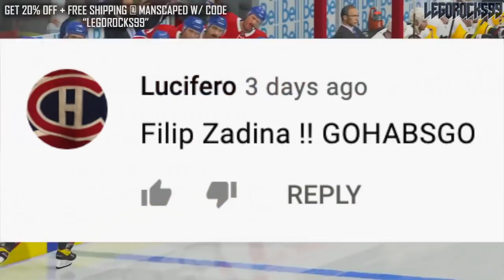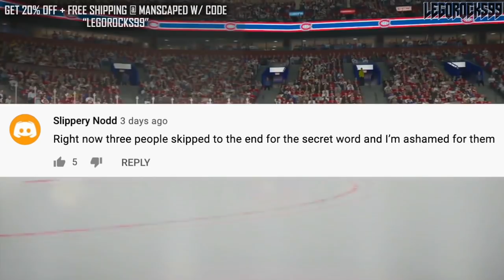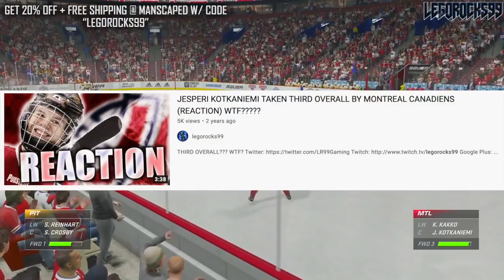The Long-Term Potential Of Cole Caufield & Nick Suzuki (Montreal Canadiens Habs News & Rumors Today)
Simple topic here as the Montreal Canadiens have wrapped up their 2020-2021 regular season, let's talk about the long-term potential of Nick Suzuki and Cole Caufield, and I guess about Tyler Toffoli and Jesperi Kotkaniemi too.

The 2020 NHL Draft 1st Round went as follows:

1st) New York Rangers, Alexis Lafrenière
2nd) Los Angeles Kings, Quinton Byfield
3rd) Ottawa Senators (from San Jose Sharks), Tim Stützle
4th) Detroit Red Wings, Lucas Raymond
5th) Ottawa Senators, Jake Sanderson
6th) Anaheim Ducks, Jamie Drysdale
7th) New Jersey Devils, Alexander Holtz
8th) Buffalo Sabres, Jack Quinn
9th) Minnesota Wild, Marco Rossi
10th) Winnipeg Jets, Cole Perfetti
11th) Nashville Predators, Yaroslav Askarov
12th) Florida Panthers, Anton Lundell
13th) Carolina Hurricanes (from Toronto Maple Leafs), Seth Jarvis
14th) Edmonton Oilers, Dylan Holloway
15th) Toronto Maple Leafs (from Pittsburgh Penguins), Rodion Amirov
16th) Montreal Canadiens, Kaiden Guhle
17th) Chicago Blackhawks, Lukas Reichel
18th) New Jersey Devils (from Arizona Coyotes), Dawson Mercer
19th) New York Rangers (from Calgary Flames), Braden Schneider
20th) New Jersey Devils (from Vancouver Canucks), Shakir Mukhamadullin
21st) Columbus Blue Jackets, Yegor Chinakov
22nd) Washington Capitals (from Carolina Hurricanes via New York Rangers and Calgary Flames), Hendrix Lapierre
23rd) Philadelphia Flyers, Tyson Foerster
24th) Calgary Flames (from Washington Capitals), Connor Zary
25th) Colorado Avalanche, Justin Barron
26th) St. Louis Blues, Jake Neighbours
27th) Anaheim Ducks (from Boston Bruins), Jacob Perreault
28th) Ottawa Senators (from New York Islanders), Ridly Greig
29th) Vegas Golden Knights, Brendan Brisson
30th) Dallas Stars, Mavrik Bourque
31st) San Jose Sharks (from Tampa Bay Lightning), Ozzy Wiesblatt

Cole Caufield was one of the top NHL prospects at the 2019 NHL Entry Draft.

1st - New Jersey Devils, Jack Hughes
2nd - New York Rangers, Kaapo Kakko
3rd - Chicago Blackhawks, Kirby Dach
4th - Colorado Avalanche (from Ottawa Senators), Bowen Byram
5th - Los Angeles Kings, Alex Turcotte
6th - Detroit Red Wings, Moritz Seider
7th - Buffalo Sabres, Dylan Cozens
8th - Edmonton Oilers, Philip Broberg
9th - Anaheim Ducks, Trevor Zegras
10th - Vancouver Canucks, Vasily Podkolzin
11th - Arizona Coyotes (from Philadelphia Flyers), Victor Soderstrom
12th - Minnesota Wild, Matthew Boldy
13th - Florida Panthers, Spencer Knight
14th - Philadelphia Flyers (from Arizona Coyotes), Cam York
15th - Montreal Canadiens, Cole Caufield
16th - Colorado Avalanche, Alex Newhook
17th - Vegas Golden Knights, Peyton Krebs
18th - Dallas Stars, Thomas Harley
19th - Ottawa Senators (from Columbus Blue Jackets), Lassi Thomson
20th - Winnipeg Jets (from Winnipeg via New York Rangers), Ville Heinola
21st - Pittsburgh Penguins, Samuel Poulin
22nd - Los Angeles Kings (from Toronto Maple Leafs), Tobias Bjornfot
23rd - New York Islanders, Simon Holmstrom
24th - Nashville Predators, Philip Tomasino
25th - Washington Capitals, Connor McMichael
26th - Calgary Flames, Jakob Pelletier
27th - Tampa Bay Lightning, Nolan Foote
28th - Carolina Hurricanes, Ryan Suzuki